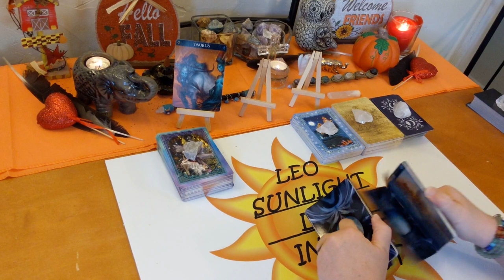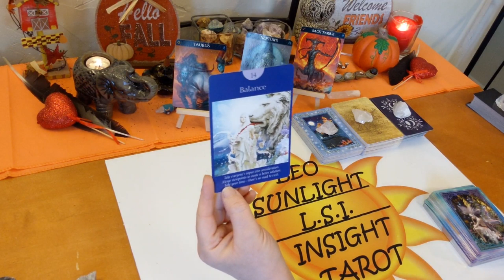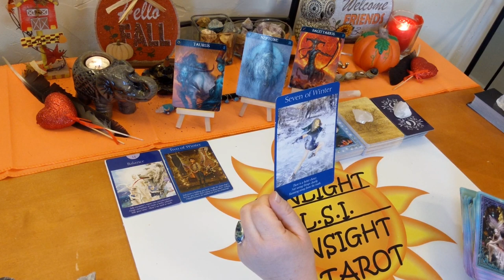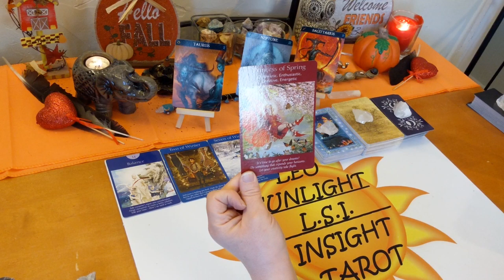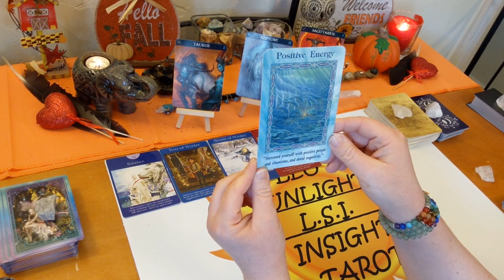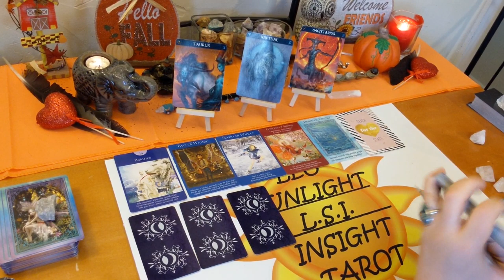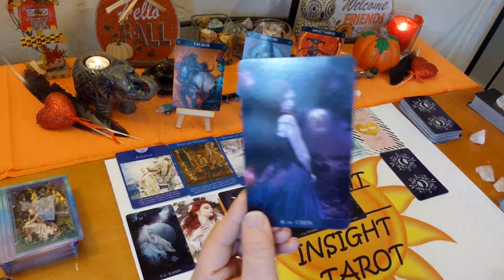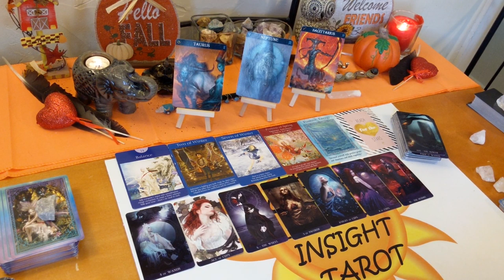Taurus Singles ❤️Not Looking & Love Finds You❤️ December 2019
🙅Not looking for love but accidentally walk right into love.❤️🚶‍♂️Who's Coming in for you?

♉Taurus♉ Singles Tarot & Oracle Love Card Reading for December. A look at who’s coming towards you. Who - what is their energy & what are they like, when – possible timeframe, where – under what circumstances, how – what will bring you together, what kind of connection will it be romantically, advice for the connection all clarified with tarot. I’ll give you the messages you need to hear through intuition & spirit. Clarity, hope, faith & optimism is what I give along with honesty & truth. Giving you what you need to make the right choices & decisions in your life.